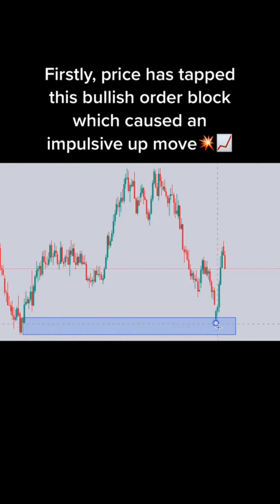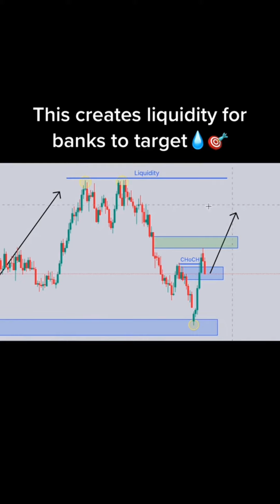technic learn forex